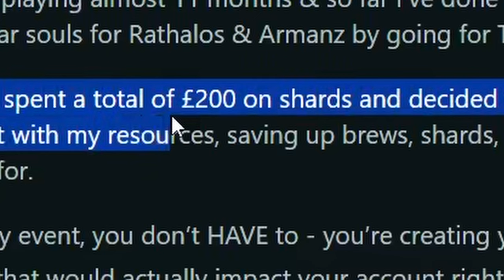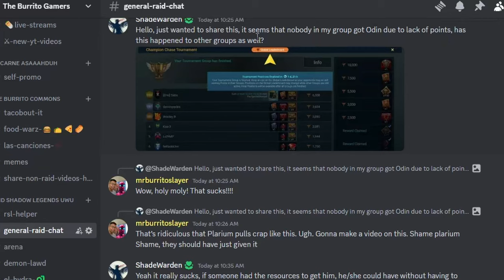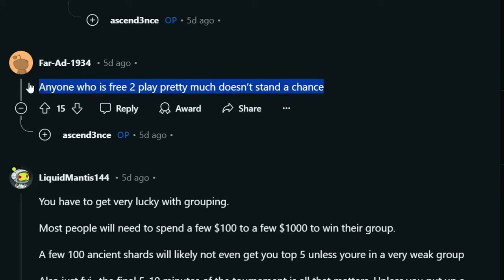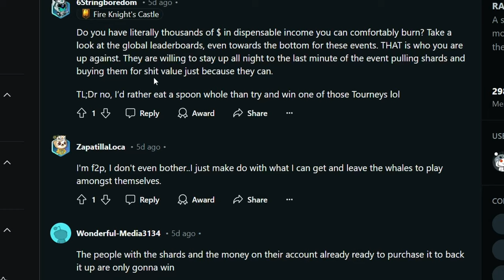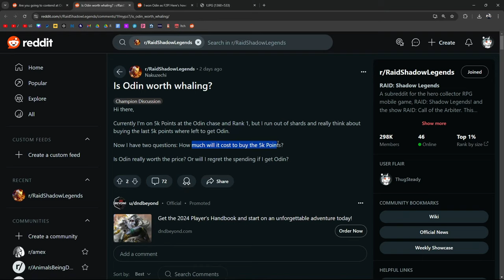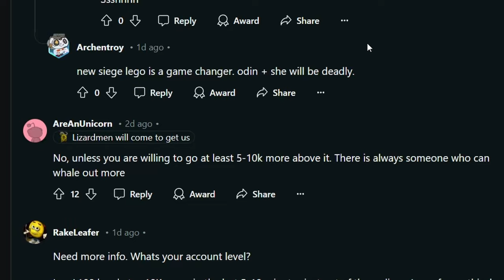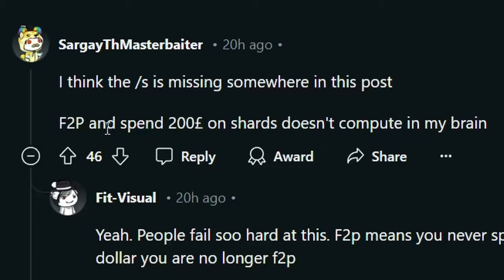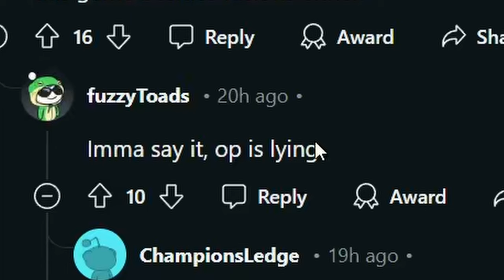He Got 1st, BUT DIDN'T GET ODIN | Raid: Shadow Legends